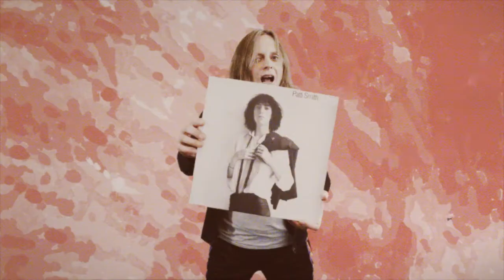JAN KOEMMET: Video-Medley